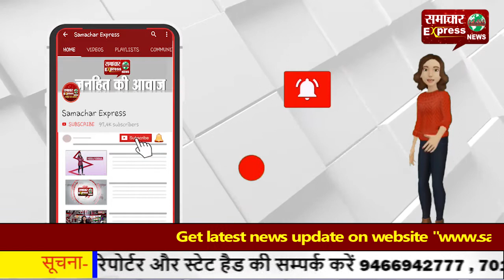हिसार में सीएम फ्लाईंग ने पकड़ी नकली घी बनाने की फैक्ट्री